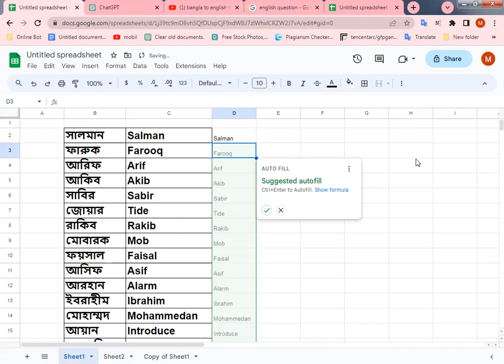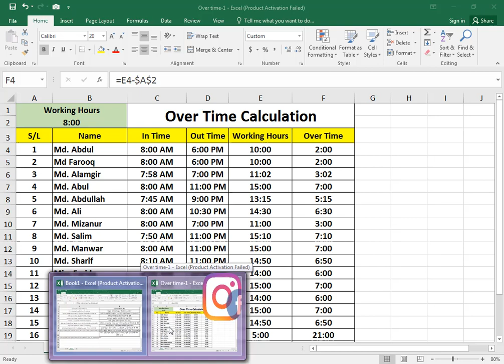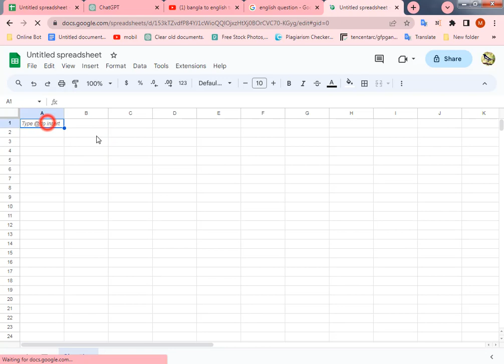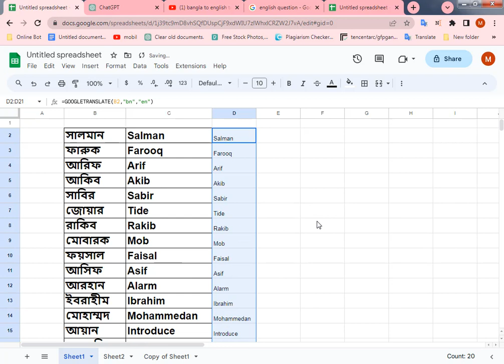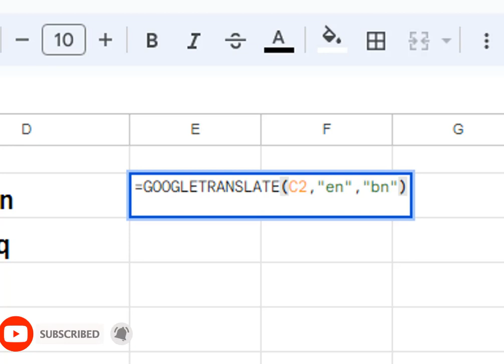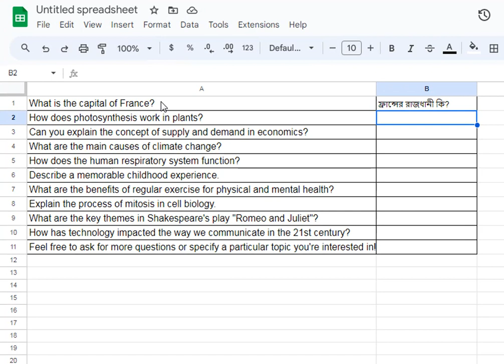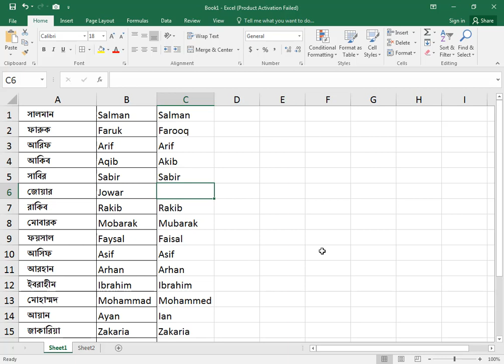How to use Translate Formula | Bangla to english translation in excel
Mastering Excel: A Comprehensive Guide on Using the Translate Formula

🔍 Unlock the power of Excel with our step-by-step tutorial on using the Translate Formula! 🚀 Whether you're a beginner or an Excel enthusiast, this video will guide you through the ins and outs of this incredibly useful function.

📊 In this tutorial, you'll learn:
1️⃣ **Understanding the Translate Formula**: Get a clear understanding of what the Translate Formula does and how it can streamline your data manipulation tasks.

2️⃣ **Syntax Breakdown**: We break down the syntax of the Translate Formula, making it easy for you to grasp and implement in your own spreadsheets.

3️⃣ **Real-world Examples**: Follow along with practical examples that demonstrate how to use the Translate Formula in various scenarios. From language translation to data normalization, we've got you covered!

4️⃣ **Tips and Tricks**: Discover pro tips and tricks to enhance your Excel skills and make the most out of the Translate Formula.

Whether you're a student, professional, or just someone looking to level up their spreadsheet game, we've got content tailored for you.

📝 Have questions or specific topics you'd like us to cover in future tutorials?

🎓 Ready to elevate your Excel skills? Watch now and become an Excel pro! 💼💻✨